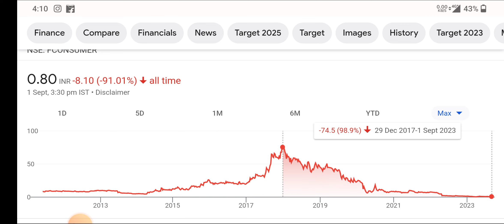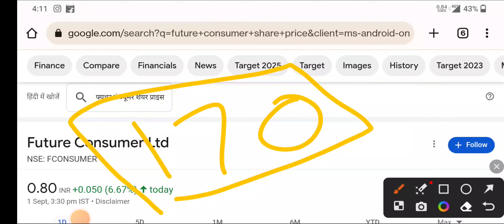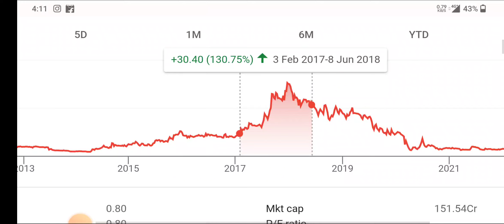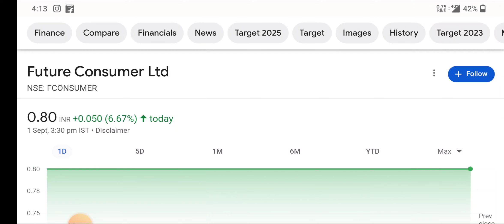Future Consumer Share | Future Consumer Share Analysis | Future Consumer Share Latest News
topic covers:-

1 -  future consumer products share future
2 -  future consumer products latest
3 -  future consumer products latest news
4 -  future consumer products latest news today
5 -  future consumer products latest news hindi
6 -  future consumer products latest share news
7 -  future consumer products latest stock news
8 -  future consumer products latest update
9 -  future consumer products latest news share market
10- future consumer products stock
11- future consumer products stock news
12- future consumer products stock
13- future consumer products stock q3 result
14- future consumer products stock analysis
16- future consumer products stock latest news today
17- future consumer products stock latest news
18- future consumer products stock analysis today
19- future consumer products stock news in hindi

thankyou